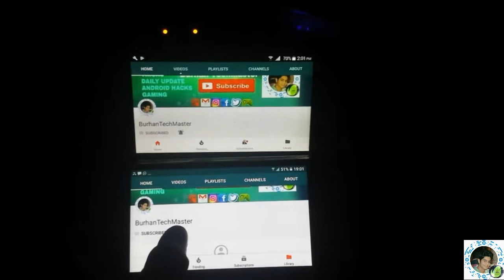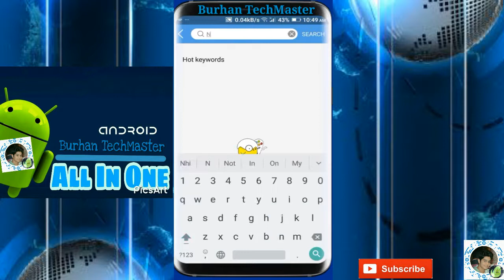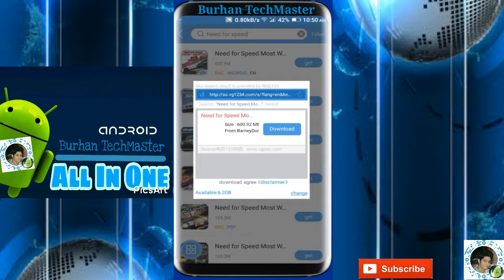[200 MB] Download All Highly Compressed Games For Free Latest 2017 |HD|Burhan TechMaster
Hello guy"s welcome to my youtube Channel!Basically This Channel is about Android Hacks and also about Tech,in this I will share my Knowlegde with you all which will really help you alot,usually my videos will be about Android Tech and Gaming,New applications,and I will be doing all of them in Both (English, and Hindi)language so everyone can understand easily! r[200 MB] Download All Highly Compressed Games For Free |HD|Burhan TEchMaster

🔵check me on google plus Note: Copyright Disclaimer Under Section 107 of the Copyright Act 1976, allowance is made for "fair use" for purposes such as criticism, comment, news reporting, teaching, scholarship, And research. Non-profit, educational or personal use tips the balance in favor of fair us